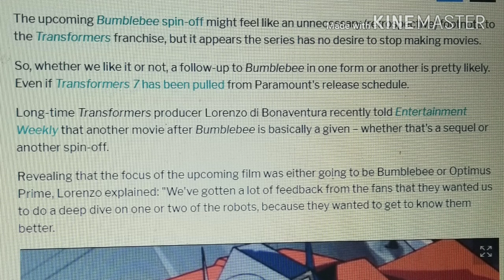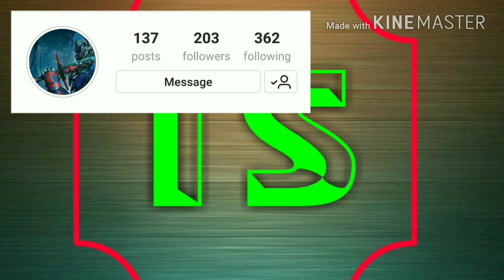Is The Optimus Spinoff Confirmed??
Watch this video to find out if we are having an optimus spinoff!!